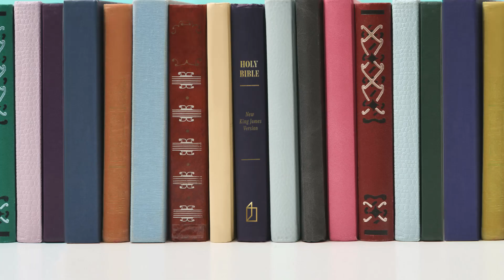Bible Society – Brand Showreel